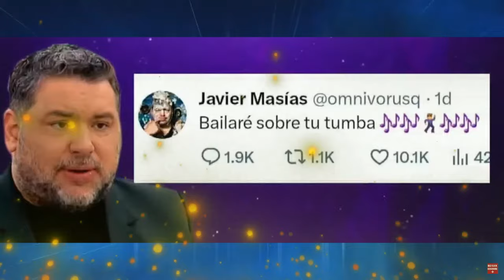MAGALY PIERDE LOS PAPELES CON JURADO DEL GRAN CHEF JAVIER MASIAS TRAS BURLA SOBRE FUJIMORI!